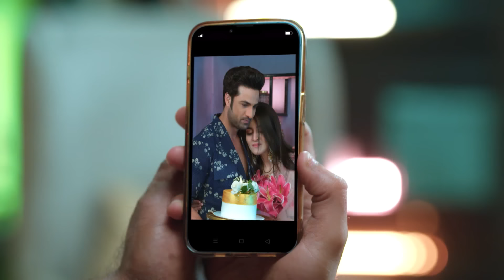Kyunki Saas Maa Bahu Beti Hoti Hai - Full Ep - 159 - Ambika Rajgaur, Kesar Rajgaur, Kabeer - Zee Tv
Ambika encourages Kesar to start anew with Suraj. While Suraj prepares for his wedding night, someone takes a photo of Kabir and Kesar and sends it to Suraj. Kabir feels sad about Kesar's situation.

Show Name : Kyunki Saas Maa Bahu Beti Hoti Hai
Producer/Star Cast : Manasi Joshi Roy,Navika Kotia,Himanshu Soni
Episode No : 159